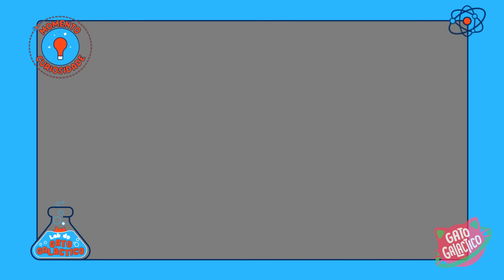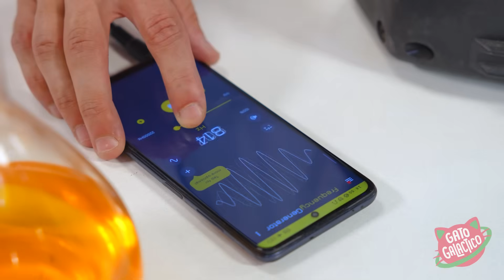A Ciência do SOM👨‍🔬🔊🔬- Lab do Gato Galactico E06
Hoje no Laboratório do Gato Galactico, Roni, Duda, Luna e Toshi embarcam em uma aventura sonora repleta de ciência e diversão. Eles exploram as maravilhas do som, desde o efeito das ondas em copos d'água até a visualização das ondas sonoras usando espelho e laser. O grupo se encanta ao descobrir como criar músicas com copos d'água e se surpreende ao ver o sal dançando ao som das ondas. Além disso, aprendem a fazer um telefone mágico usando copos e um barbante. A diversão é garantida!

Livro Desafios Intergalácticos